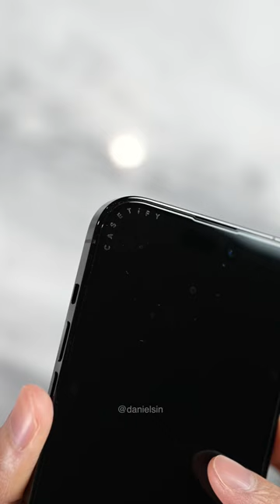CASETiFY Screen and Camera Protectors!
CASETIFY also have camera and screen protectors! The camera lens protector makes it flush with the case so there are no dust build up in those tiny corners. Link and discount in comments!